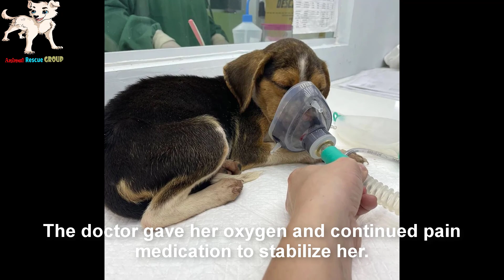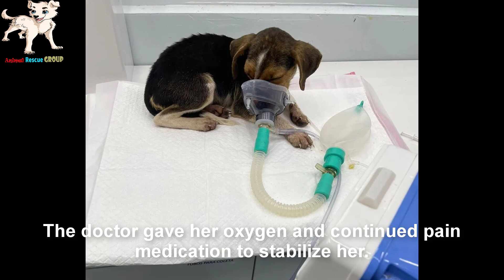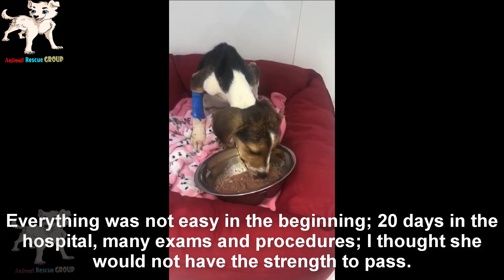The little girl with her stomach full of stones and her body full of wounds.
Anastasia was found by locals lying on the side of the road in a very critical condition.

Perhaps an accident had happened, and I was immediately there to see how the little girl was doing.

Every minute that passed was extremely precious to this unfortunate dog.

I rushed Anastasia to a nearby veterinary hospital for emergency treatment.

At the hospital, the girl fell into a state of edema in the maxillofacial region, glottis, and tongue.

Severe pain when moving and opening the mouth, abdominal pain, difficulty breathing due to edema, eye effusion, dehydration, weakness, and pallor.

The doctor gave her oxygen and continued pain medication to stabilize her.

Day3
Anastasia's health gradually improved after 3 days of active treatment.

All necessary tests are performed: X-ray of the skull, chest, ultrasound and blood count.

The results were shocking to everyone.

Anastasia's stomach was full of stones. The doctor speculated that because she was so hungry, she defied herself to eat them.

Your doctor would continue to monitor you with imaging because, so far, stones have not caused intestinal obstruction, but they could cause obstruction or even perforation.

Surgery was not possible at this time.

In addition, she also suspects a broken jaw, has many abscesses on her body, anemia, and low albumin.

Day7
The doctor decided to remove the stones from Anastasia's stomach by inducing vomiting.

And fortunately, one by one, the stones were gradually removed, she began to eat well and was more alert, no longer having a fever or vomiting.

The swelling on the face was greatly reduced, and the pain and discomfort in the mouth and abdomen were also greatly reduced.

Anastasia became interested in what was going on around her and felt amused by it.

I believe that soon she will be able to return to a normal life.

Everything worked out like a miracle in Anastasia's life.

It seemed that there was no chance, but she was strong enough to overcome difficulties in a spectacular way.

Day 20
Anastasia had her last ultrasound done before being discharged home.

Fortunately, there was no foreign object in her stomach and the parameters were within normal levels.

Everything was not easy in the beginning; 20 days in the hospital, many exams and procedures; I thought she would not have the strength to pass.

But things are different now. Anastasia has been discharged from the hospital and returned home with me.

From now on, she would experience quieter nights and have deeper sleep.Every journey needs your companionship, so we thank you for your comments to help the channel grow.